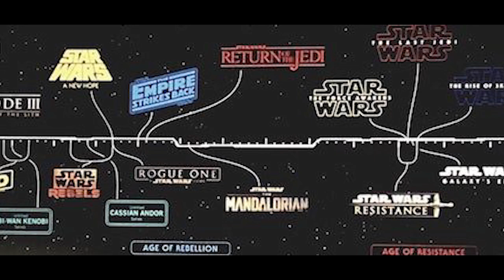The Mandalorian Episode 3 Review (spoilers) - Star Wars Book Club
The Mandalorian Episode 3 is here and you can bet the Star Wars Book Club have been talking about it for some time. This episode was so much MEATIER than the previous, and we got some theories of our own. From more Baby Yoda all the way to that awesome Super Battle Droid, let's get into our The Mandalorian Episode 3 review.

After the stories of Jango and Boba Fett, another warrior emerges in the Star Wars universe. “The Mandalorian” is set after the fall of the Empire and before the emergence of the First Order. We follow the travails of a lone gunfighter in the outer reaches of the galaxy, far from the authority of the New Republic.

• Cox Omnimedia:
Founder/Executive Producer: Jesse Cox
Production Manager: Kristen Delgado
Editors: Zach Gheling
Animation: Daniel Tan

• Send your fan mail to:
Jesse Cox

Enjoy my our The Mandalorian episode 3 reaction? Let us know!  | Jesse Cox